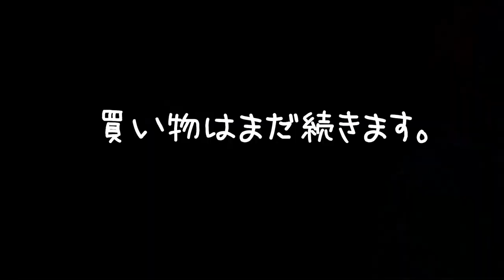【お買い物ルーティン】卒業式当日は学校休み！平日お買い物Vlog！女３人でデート♪かわいい雑貨屋や100均でプレゼントや文房具等お買い物